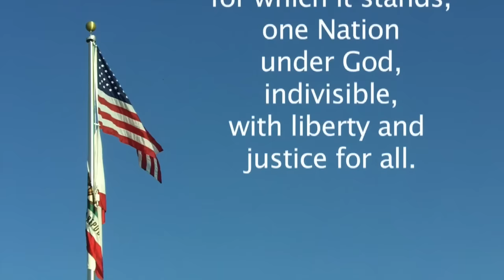TTV 6.2.15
TTTv for 6.2.15